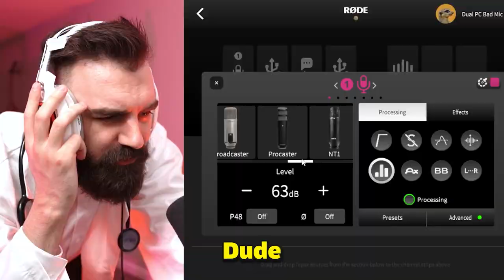January & February 2024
KARNAGE Clan ▶  @KARNAGE Clan